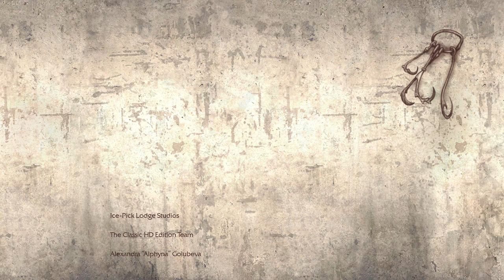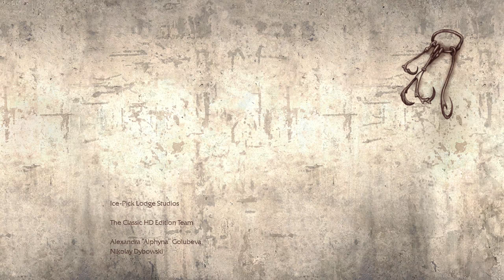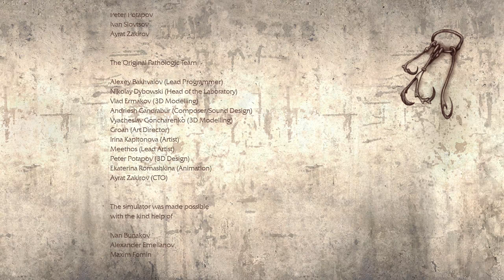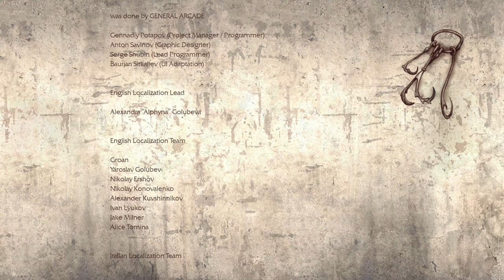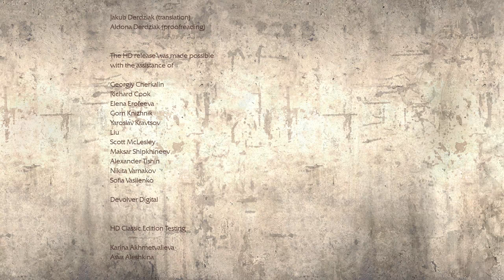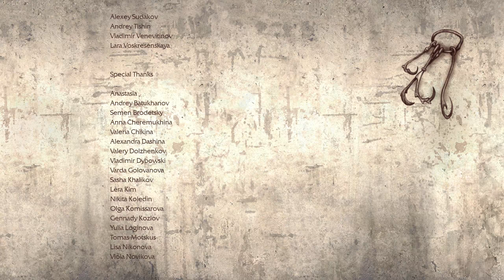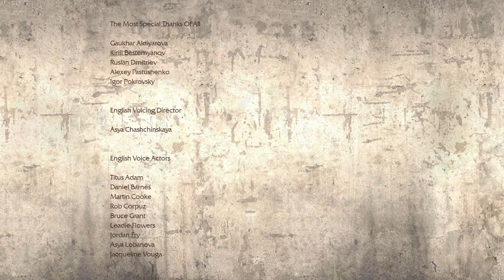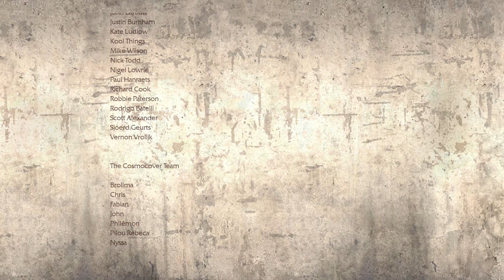Pathologic Classic HD (Ep. 48 - The End)